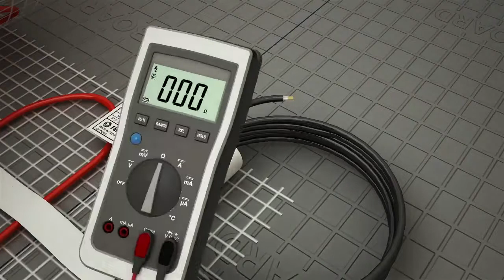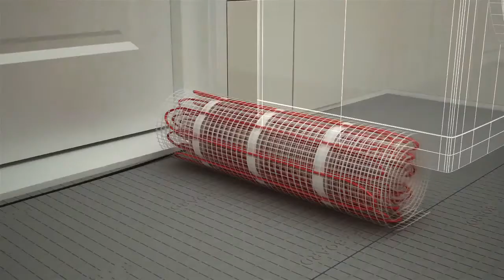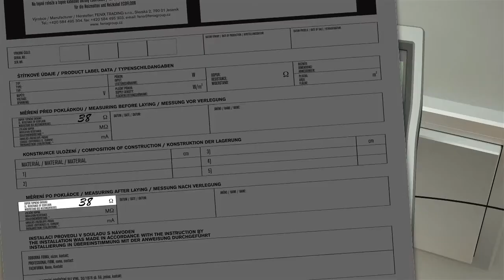Мат Fenix LDTS Монтаж тонкого теплого пола на сетке нагревательного мата Fenix LDTS 160 Вт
Двужильный нагревательный мат Fenix LDTS 160 Вт.
Нагревательные маты LDTS фирмы Fenix Чехия - идеальный вариант для встроенного обогрева пола. Они изготовлены из кабельных секций шириной 50 см, которые закрепляются на специальной сетке с определённым шагом (7,6 см). В их основе - двужильный кабель LDTS, который оснащен защитным экраном и без проблем может быть установлен во влажных помещениях. Такая система теплого пола имеет фиксированную мощность 160 Вт на метр квадратный.

Тип соединения: муфтовое.
Внешний диаметр: 3 мм.
Длина монтажных концов: 3 м.
Номинальное напряжение: 230В (+/- 5%).
Макс. t внешней оболочки: +65 С. Мощность: 160 Вт/м.

Производитель: Fenix.